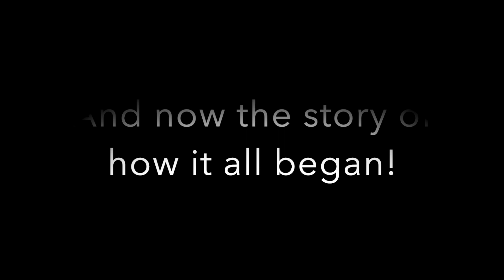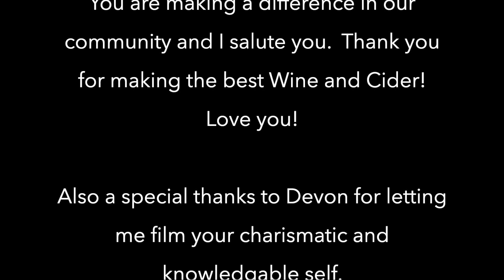Sycamore Ranch Vineyard and Winery; A Documentary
Sycamore Ranch a story about a Winemaker and his wife! Southern Californias best kept wine secret. Located in quiet Dart Canyon, Crestline, California.